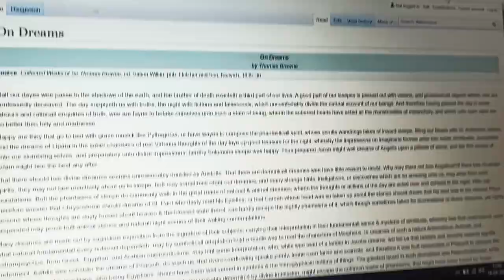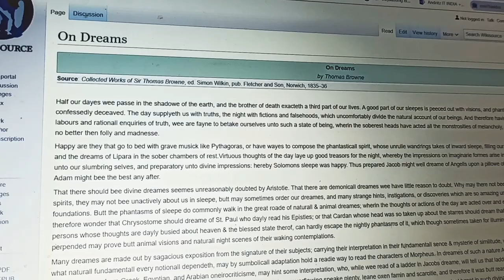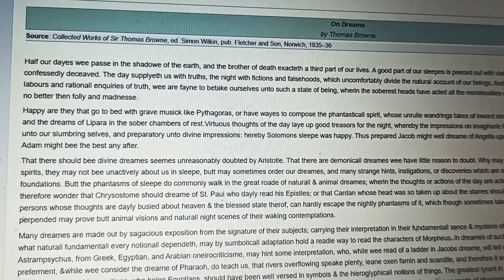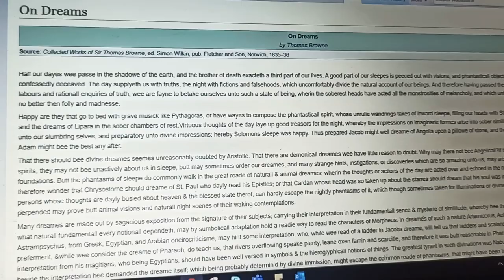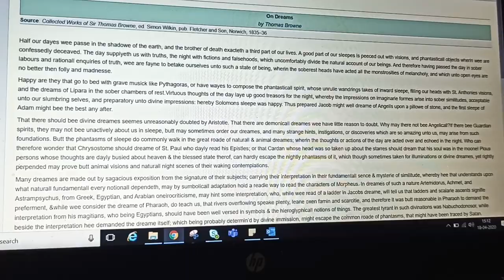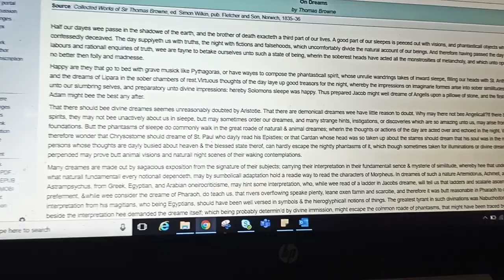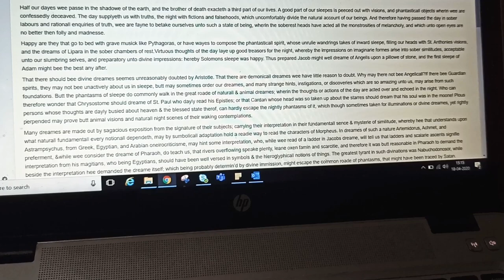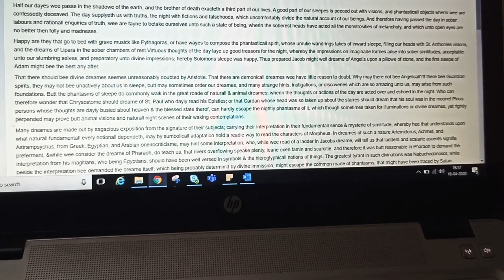Thomas Browne "on dreams"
B.a 1st yr mdu rohtak